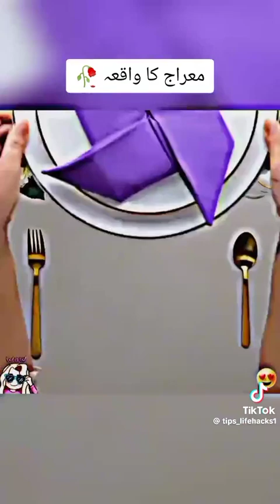December 2, 2023